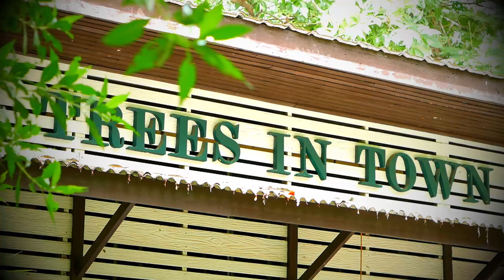AH 3739 ใครบ้างที่ได้เข้าสวรรค์ โดย อาจารย์อารีฟีน เจ๊ะสมัน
09.07.66 @ ทรี อิน ทาวน์ รามฯ53

Tel & Line iD :
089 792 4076 (ดาวุด)
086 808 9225 (อับดุลการีม)
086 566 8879 (อนัส)
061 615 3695 (มุสตอฟา)
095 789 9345 (อามีน)
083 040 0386 (ฟูอาด)